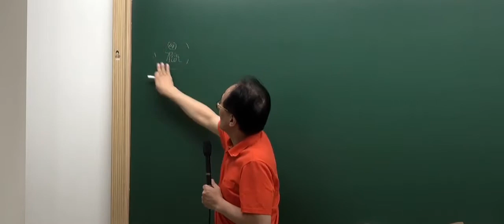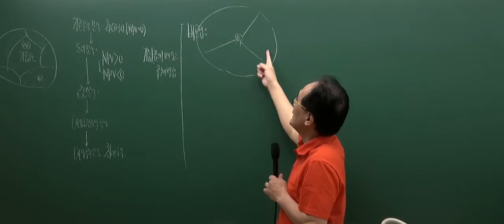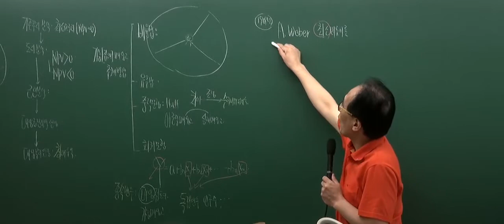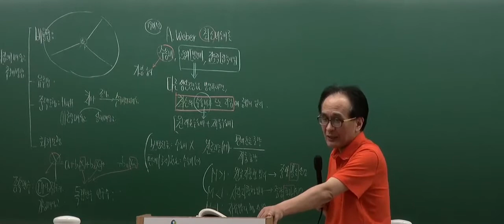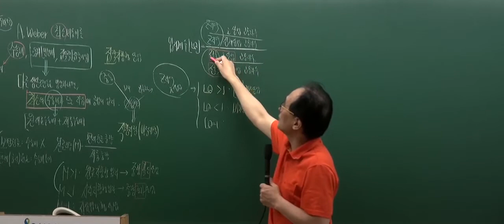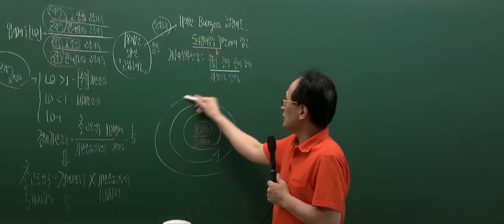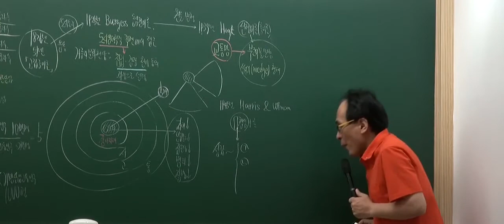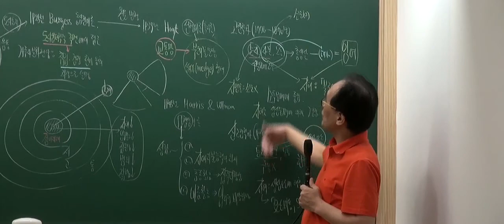[인강통]공인중개사 강의(핵심이론)_부동산학개론(한동균)_9강 베버의 최소비용이론